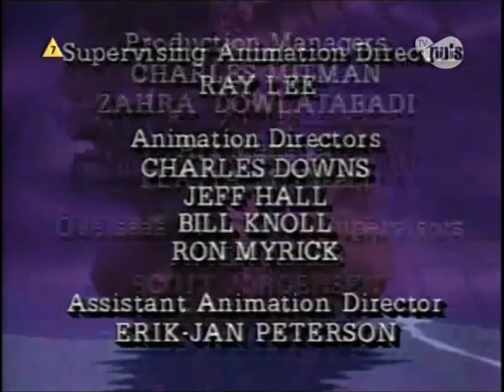Fox's Peter Pan & the Pirates - Episode 19 - Pirate Shadows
While playing Michael gets frightened by a shadow, that he cannot calm down. Peter means he doesn't have to as shadows are peaceful and would never hurt anybody. In the same night he steals the Pirates' shadows. Unfortunately they are more dangerous than he realizes. Soon they become independent and start to try and do Peter in. With the loss of their shadows, the Pirates are not able to walk normally and must do so on their hands. The only way to make everything normal again is for the Pirates' to reunite with their shadows. But not necessarily everybody has to be connected to his own ...